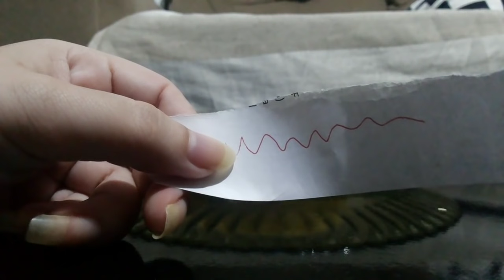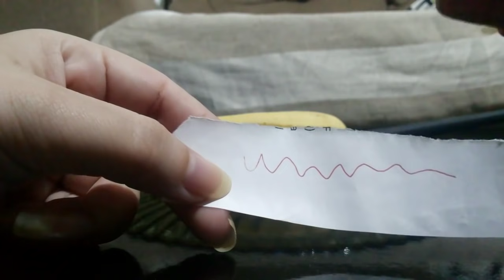AMARRAÇÃO AMOROSA PODEROSA! COMPROVADA